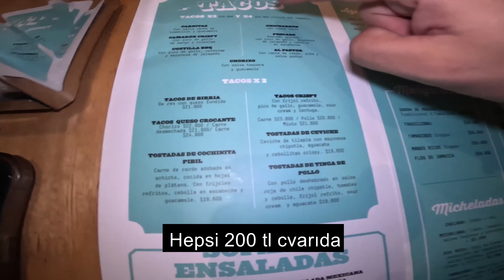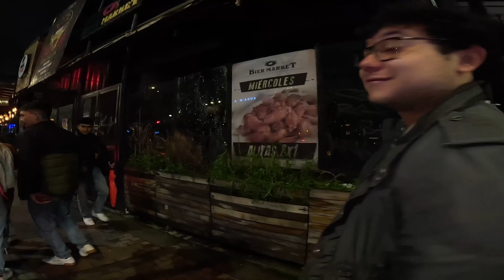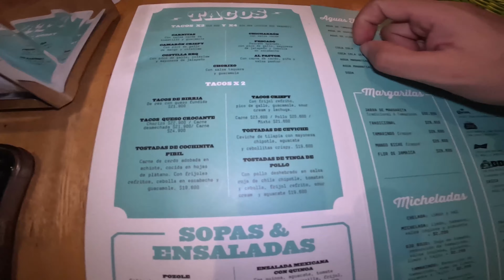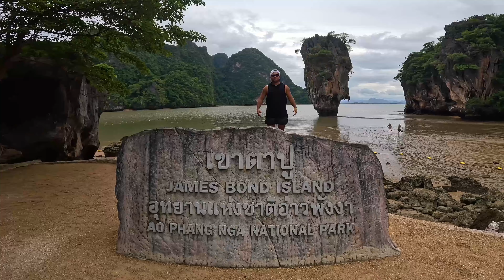Kolombiya'nın başkenti Bogota'ya geldim. Hem insanları Hem fiyatları Muhteşem!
Güney Amerika'nın en güzel ülkesi olan Kolombiya'nın başkenti Bogota'dan herkese merhaba arkadaşlar. Tekrardan bu harika ülkeye geldim ve kolombiyalı arkadaşımla buluşarak güzel bir gün geçirdik. Buranın hem insanlarına hem yemeklerine bayılıyorum.
Keyifli seyirler.

0:00 Giriş
0:48 Bogota'dan herkese merhaba
4:38 Sebastian ile buluştuk
9:21 ANDİNO
11:06 ZONE T
12:15 LA TAQUERİA
13:46 PRESEA ROOFTOP

Merhaba ben Orhun
Kendimi bildim bileli gezmeye başlamış hatta işimi bile dünyayı görmeye yönelik seçmiş biri olarak geçte olsa YouTube kanalımı açmaya karar verdim. Gitmiş olduğum 40’tan fazla ülke hakkında ki o da şimdilik:) kazandığım deneyimleri sizlerle paylaşmak istiyorum.